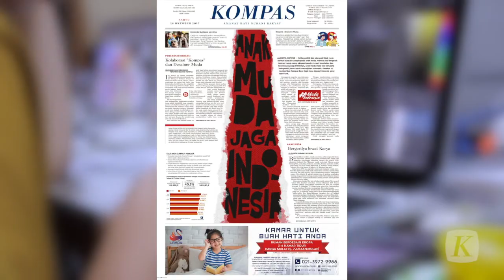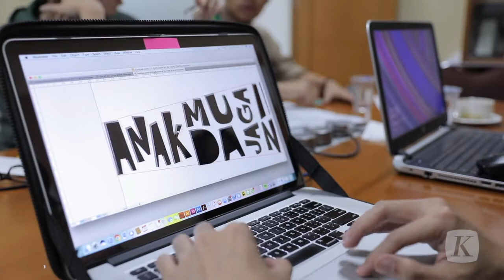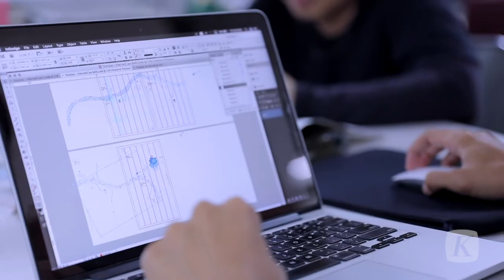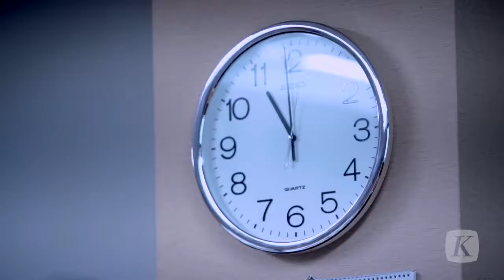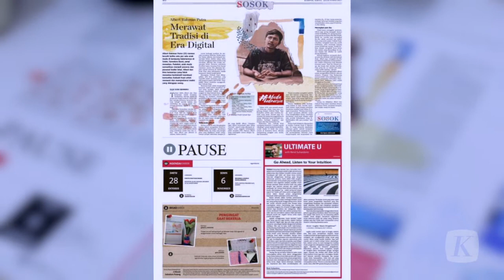Berlari Menuju Deadline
”Kami mengupas Kompas dari persepsi anak muda,” kata David Irianto, desainer yang mengoordinasi para desainer muda. Semangat itu diwujudkan dengan ”memermak” visual koran Kompas edisi Sabtu, 28 Oktober 2017. Mereka menuangkan ide yang ekspresif, segar, dan berwarna, sesuai citra dan ciri khas masing-masing.